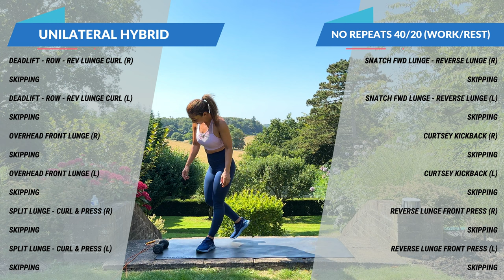INTENSE Unilateral UPPER and LOWER Strength + Skipping Workout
Get ready for a INTENSE workout with this Unilateral UPPER and LOWER Strength and Cardio skipping Workout. Perfect for a full body burn!

Welcome to ENERGIZE! This series is all about HYBRID training sessions that combine a varierty of Strength Based exercises alongside Cardio giving you the Best of Both Worlds!

In this series there will be 13 sessions to complete and you will get 3 sessions a week for the month of September!

The sessions will all be different, some will be Full Body, Upper and Abs, Lower Body and so on, there is so much variety in this series i encourage you to be consistent and try each one as i personally not only enjoyed every single one but also gained physical and mental benefits!

This month is also my Birthday Month so come and celebrate with me and join in on the sessions, lets get younger together!

In todays session i am using 5KG weights as it was super hot and super sweaty filming this one outside in the uk summer sun for you!

Please comment when done it really does help the channel produce more free homeworkouts AND i always personally reply to you all :)

Thanks again for being part of the FiTT Fam
Love Hx

00:00 Introduction
00:11 Exercises and Format
00:23 Workout
24:15 Cooldown